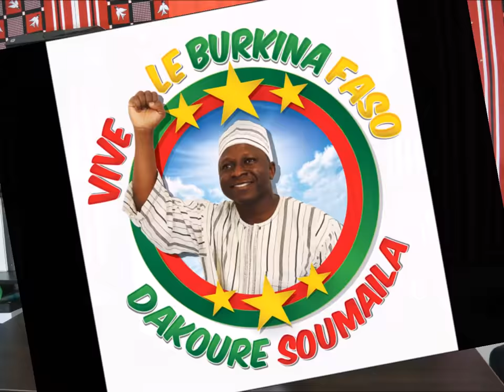Comedie du Burkina Faso - Kotang-yanga